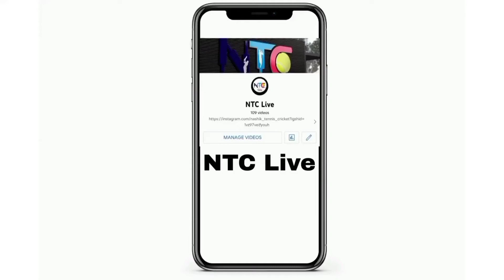Ramdas Sahajrao FIFTY || CPL 2022